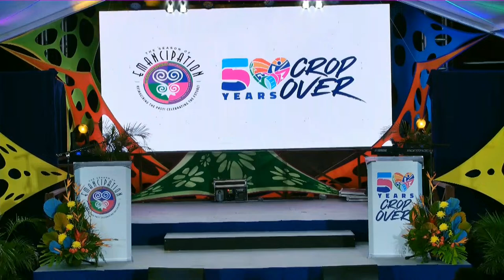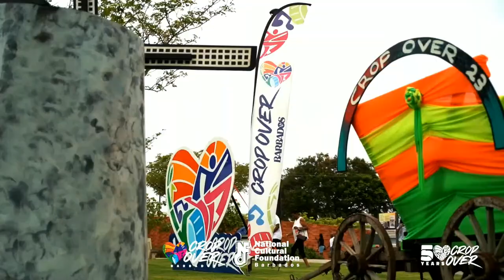Crop Over Launch